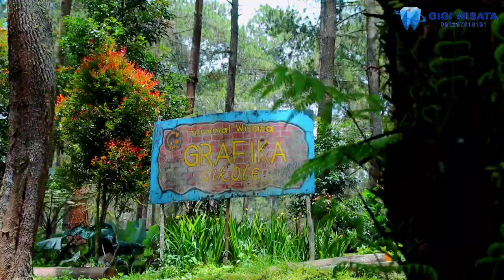(Gigi Wisata) Teasur Employee Gathering PT. PELABUHAN INDONESIA (Persero) "Back To The Jungle"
GIGI WISATA :
Paket Wisata, Kunjungan Kerja, Capcity Building, Family Gathering, Study Tour, Ziarah, Sewa Bus & Tiket.